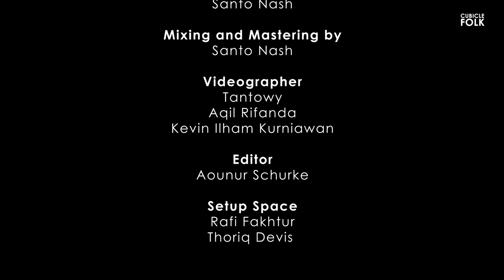Cubicle Folk | Gayatri Chandra – Its You (Sezairi - Cover)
A cover of "Its You - Sezairi" by Cubicle Folk Studio

Credits:

Music Production by Cubicle Folk Studio

Video Production:
Nerve Studios

Recorded at Cubicle Folk Studio, Jambi, Indonesia.